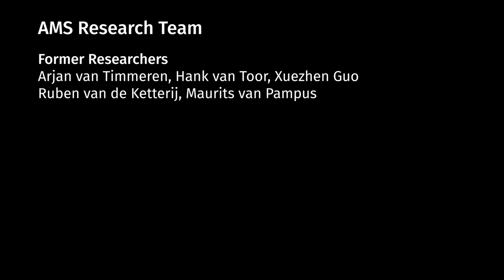Roboat III: A Robotic Boat Transportation System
Roboat III is the latest phase of a robotic boat system that can autonomously navigate crowded urban waterways. Roboat can be adapted to several different use cases, such as personal transport, package delivery, waste disposal, and on-demand infrastructure.